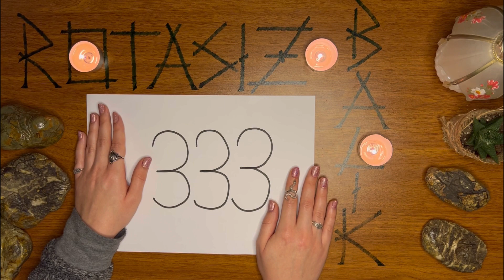333 MELEK SAYISI ANLAMI / 3-3-3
Bugün sizlere 333 melek sayısının anlamı ile ilgili bir video hazırladım. Bu sayede 333 sayı dizisini görmenin hayatınıza etkilerini bizzat yaşayarak deneyimleyebileceksiniz.

MELEK SAYILARI NEDİR ? MELEK SAYILARI ANLAMLARI 111, 222, 333, 444, 555, 666, 777, 888, 999, 000 ile ilgili videom :

♦ Yasal Uyarı ♦